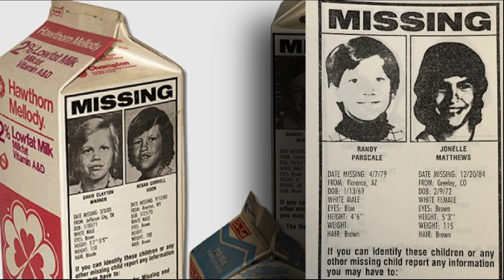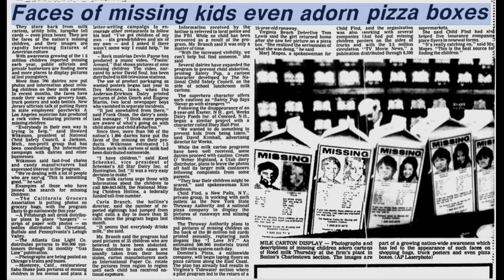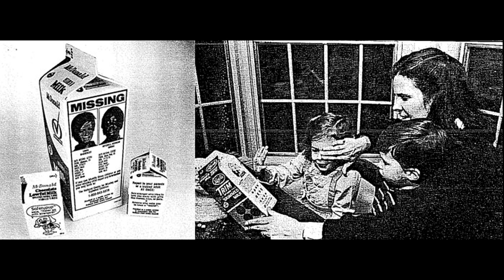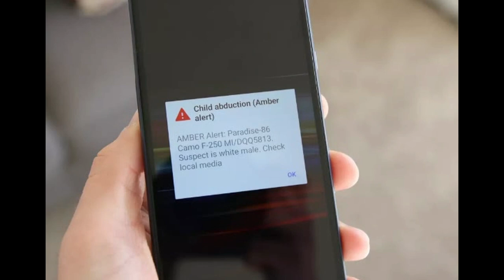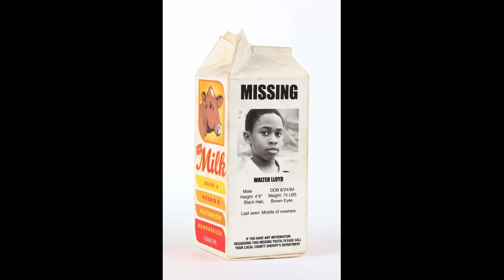"Why Were All Those Kid's Photos On Milk Cartons In The 80s?"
Those of us old enough remember all the children's photos on milk cartons back in the 1980s.  They represented missing children who they profiled in hopes that they could be reunited back with their families.  This was before modern technology such as the Amber Alert System found today.  While it seemed like a good idea, the milk carton effectiveness in actually finding missing kids was highly controversial.  At the very least the milk cartons helped to raise awareness of child abductions.  The milk carton photos began to disappear in the late 80s.  There were some big successes such as 3-year old Bonnie Lohman and a few others.